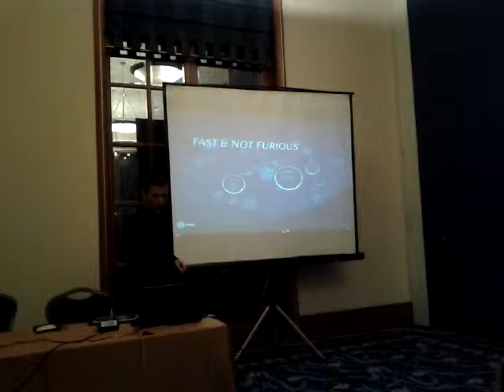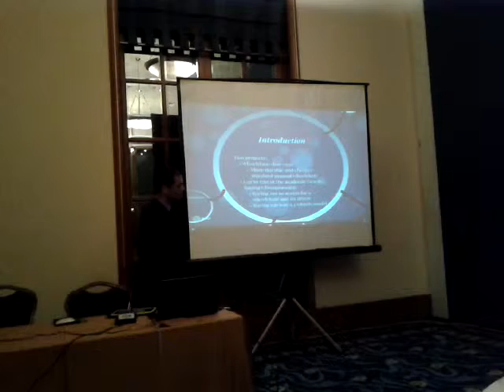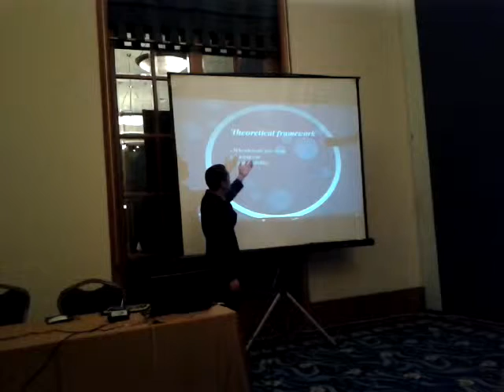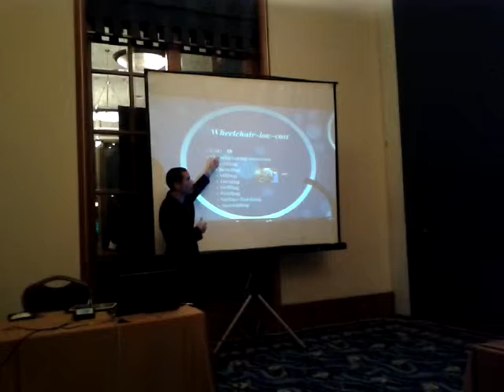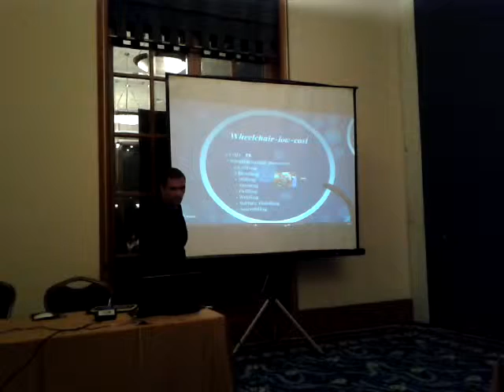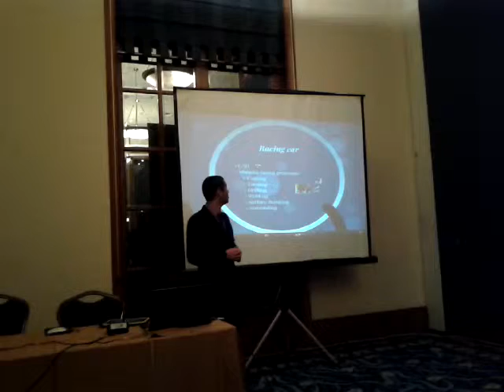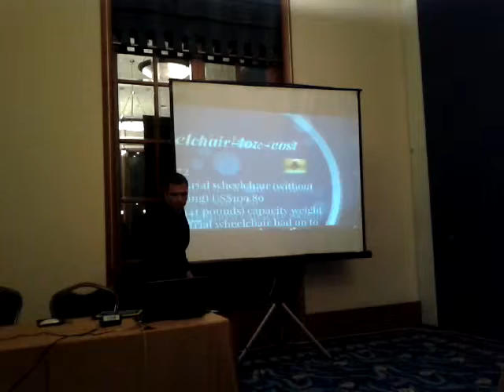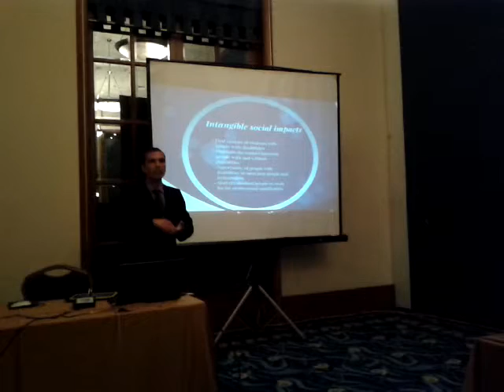HCII 2014 - Parallel Session - Fast and not furious - Luiz Lemos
Two projects sequentially made planed and constructed of a wheel-chair-low-cost and a car to run at the academic Gravity Racing Championship. The intention of them is provide to the Brazilian market a more durable and cheaper standard manual wheelchair and a racing car to access for a wheelchair and its driver. They were designed in CAD program for product engineering (modeling in 3 axis). The mechanical elements of movements were bought and retrofitted to the innovative structures. As the racing car was a 4 wheels model, the steering was inspired in the same used in kart models and the breaks and wheels were cycling components. The loading and unloading system was made by the driver without assistance of anyone (a ramp helps the person to load the wheelchair in the car and the person set the ramp up for safety). The car was not equipped with any propulsion equipment because the championship rules admit only the influence of gravity.